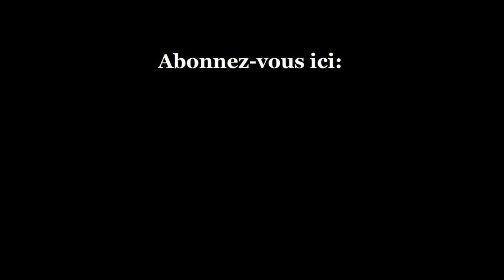Fifty Shades Freed - Dakota Johnson interview Paris Premiere